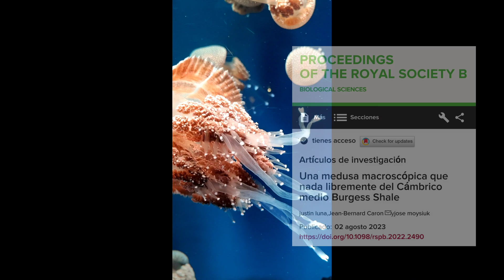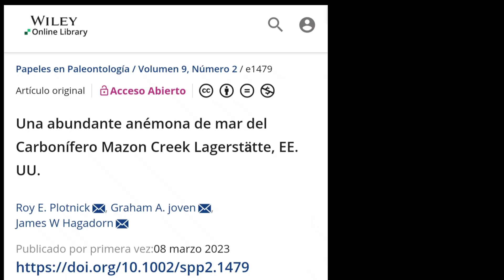🪼El ORIGEN de las MEDUSAS 🪼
🪼¿Cuándo se originaron las medusas? 🤔

Traveler de Alexander Nakarada